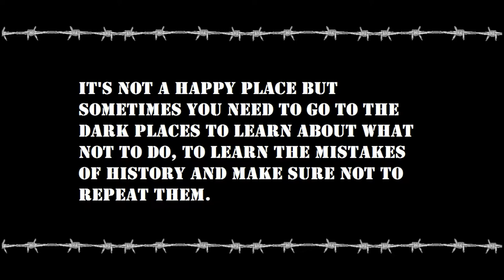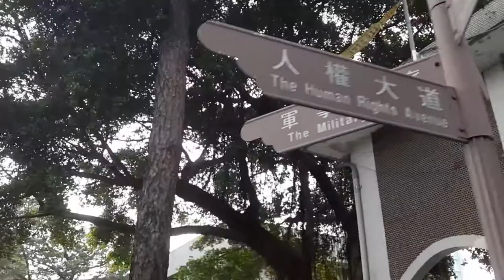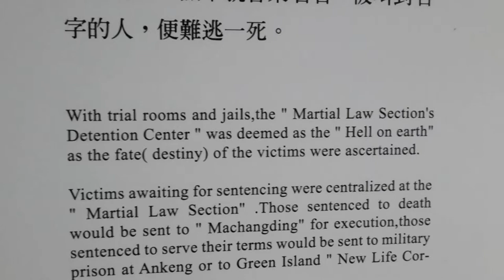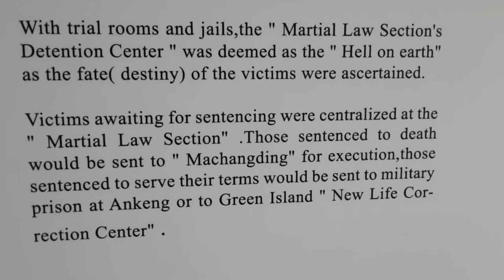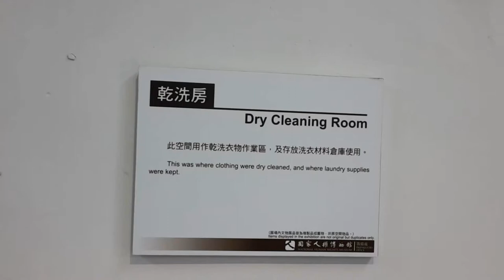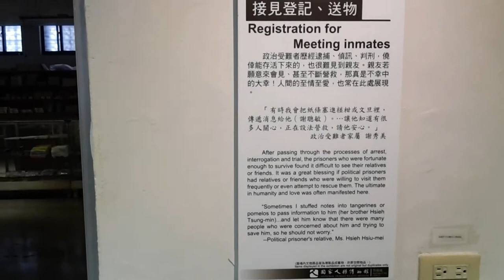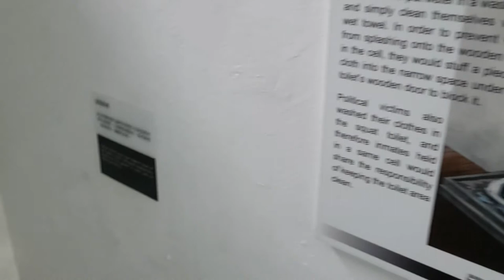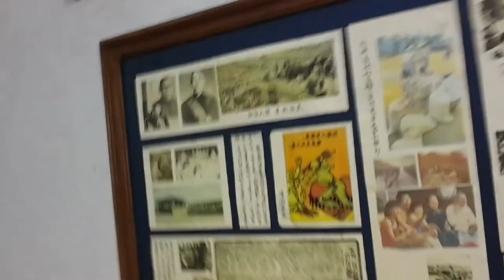Political Prisoners Of The White Terror Era (Jingmei Detention Center)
Come with me to an important place to learn about the tragedy of the White Terror era in Taiwan and the political prisoners who suffered in the Jingmei Detention Center.

It's not a happy place but sometimes you need to go to the dark places to learn about what not to do, to learn the mistakes of history and make sure not to repeat them.

This video will never be monetized as I believe trying to make money off something like this is wrong.

Check out this link if you want for more info on the Jingmei Park or the Green Island Park: